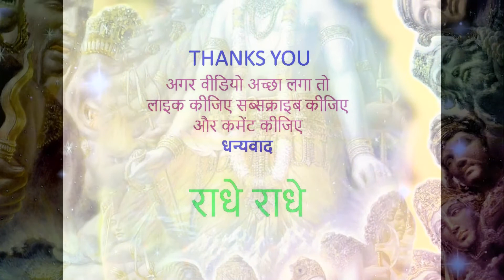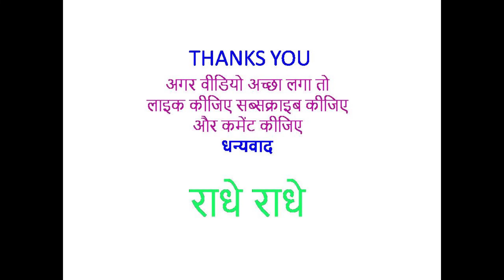श्रीमद्भगवद्गीता Bhagwad Gita Intro